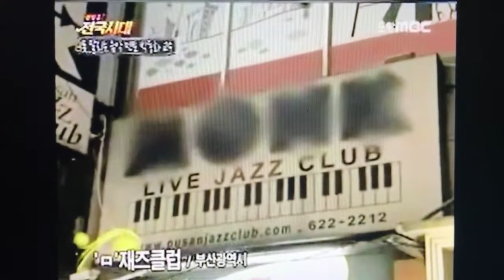[MBC 생방송 전국시대] 아찌돌 박교수의 생방송 전국시대 출연 2부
아찌돌의 생방송 전국세대 출연 2부